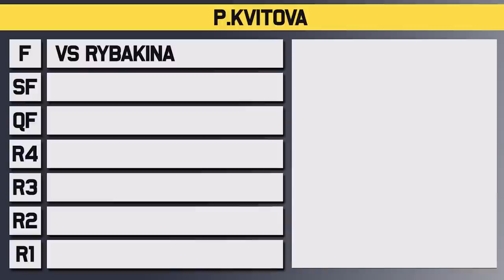Elena Rybakina vs Petra Kvitova | Miami Open 2023 Final | Tennis Talk Preview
Elena Rybakina will take on Petra Kvitova in the Final at the WTA Miami Open for 2023. Both players have struggled at times with Rybakina saving match points against Badosa but did just beat Pegula while Kvitova has only dropped the one set and has looked strong throughout. Who will win the Miami Open 2023?

0:00 | Intro
0:06 | Petra Kvitova
0:55 | Elena Rybakina
1:57 | Head to Head
2:06 | Keys to the Match
2:36 | Prediction